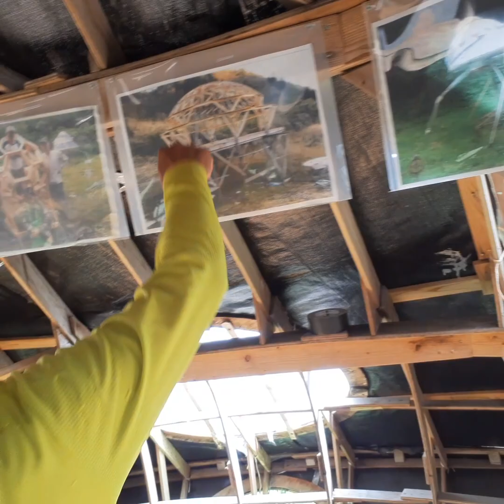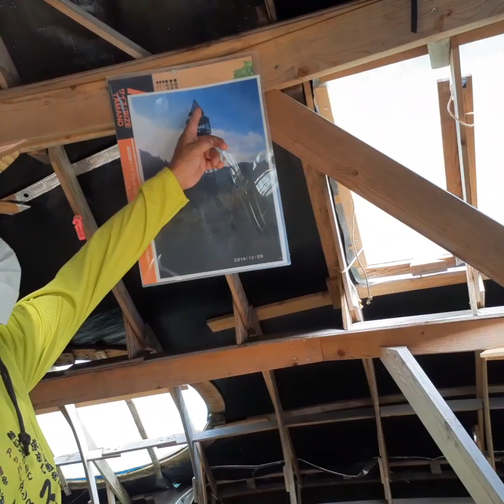宇宙の駅〜山口県山中のUFO基地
周南市の山中でみつけた不思議空間